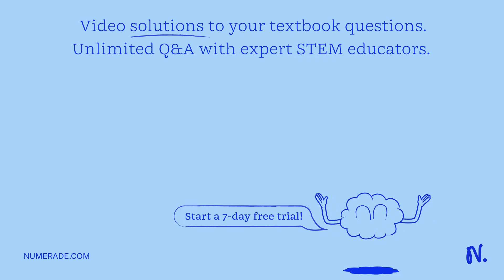In order to dilute 65.4 mL of 0.335 M HCl to 0.100 M, the volume of water that must be added is ___…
In order to dilute 65.4 mL of 0.335 M HCl to 0.100 M, the volume of water that must be added is _____ mL.